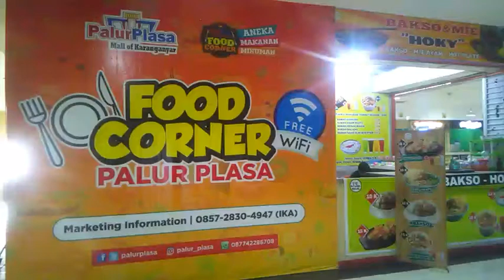Buka bersama Manajamen Palur Plasa dan Awak media Solo